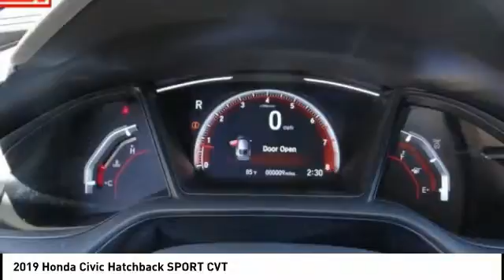2019 Honda Civic Hatchback Pasadena Los Angeles Glendale Alhambra Cerritos Orange County 190858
2019 Honda Civic Hatchback SPORT CVT

HONDA OF PASADENA IS A NEW AND USED HONDA DEALERSHIP PROUDLY SERVICING LOS ANGELES, PASADENA, GLENDALE, ALHAMBRA, CERRITOS, & ALL NEARBY CITIES. THIS RED 2019 Honda CIVIC HATCHBACK IS EQUIPPED WITH A Engine: 1.5L I-4 DOHC 16-Valve Turbocharged, TRANSMISSION, AND RECEIVES AN ESTIMATED 30 City/36 Hwy MPG. CONTACT HONDA OF PASADENA TO SCHEDULE A TEST DRIVE AND TAKE THIS 2019 Honda CIVIC HATCHBACK HOME TODAY, OR VISIT OUR SHOWROOM CONVENIENTLY LOCATED AT 1965 E. FOOTHILL BLVD, PASADENA, CA 91107. STOCK #: 190858 | 2019 Honda Civic Hatchback Sport CVT 2019 Honda CIVIC HATCHBACK SPORT CVT Stock #: 190858 | VIN: SHHFK7H47KU409930 | 2019 Honda Civic Hatchback Sport CVT Honda of Pasadena AT HONDA OF PASADENA, OUR GOAL IS TO SELL THE BEST VEHICLES AT THE LOWEST PRICES AND TREAT OUR CUSTOMERS WITH RESPECT. AS A CALIFORNIA HONDA DEALER, WE BELIEVE WHEN YOU CHOOSE HONDA OF PASADENA YOU ARE MAKING THE RIGHT CHOICE.